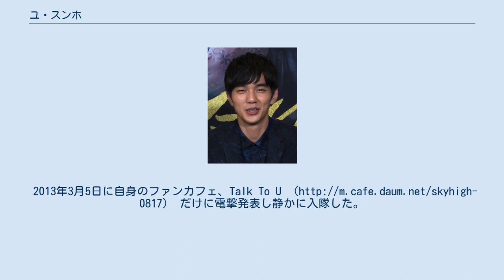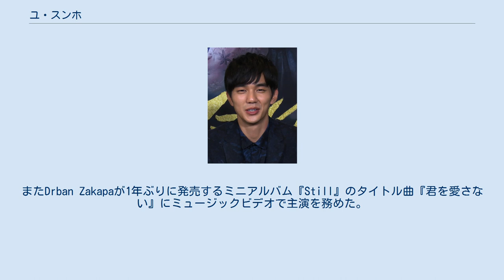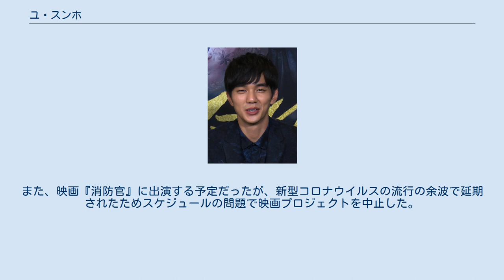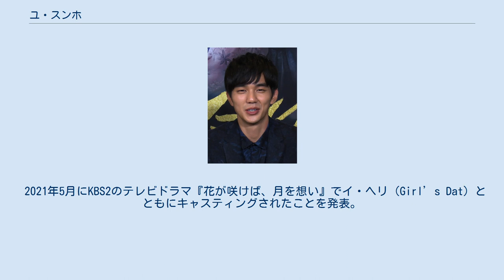ユ・スンホ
ユ・スンホ（韓国語：유승호、1993年8月17日 - ）は、韓国の元子役、俳優。
趣味は、エンデューロ、カーレース（ドリフト）、猫、インターネット、ゲーム、レゴ。
デビューは、1999年のn016広告。
 スンホの母親がスンホの写真を広告代理店に送った後、1999年に携帯電話のCMでデビューを果たす。
2000年に子役として活動を始め、テレビドラマの『カシコギ 父と子が過ごしたかけがえのない日々』でドラマデビューする。
また、2002年に初めて映画に挑戦したスンホは『おばあちゃんの家』では、独り生活をする祖母と夏を過ごすことになった都会の少年を演じた。
低予算だった映画は、興行収入が急上昇し、400万人以上の入場者を集め大成功と終わった。
その後、演技力の高さと人気により『国民の弟』と呼ばれる。
2006年には、動物映画『マウミ…』に出演し、2008年には、『ソウルが見える?』で主演を務めた。
 また、テレビドラマでも活動し、子供向けのアドベンチャーシリーズである『魔法戦士ミルカオン』に出演した。
 日本の漫画の『ドラゴン桜』を韓国でリメイクされた『ドラゴン桜〈韓国版〉』に出演した。
チャリティープログラム『ラブリクエスト』のために『Believe in Love』というタイトルの曲をIUとデュエットした。
この曲の歌詞は、スリランカのスラム街で戦争の孤児を見ながらスンホが書いた日記に基づいている。
 2011年には、イ・ジェホンの漫画を原作としたアクション時代劇『ペク・ドンス』に出演した。
ドラマに出演するにあたって暗殺教団として剣術と武道の訓練を受けた。
 2012年には、日本のドラマをリメイクした韓国ドラマ『プロポーズ大作戦』で主演を務め注目を浴びた。
同年、ファンタジー時代劇の『アラン使道伝』で、天の支配者である玉皇大帝として特別出演した。
メロドラマ『会いたい』に出演した際には、優しい笑顔の裏側で復讐に満ちた心を隠す冷たい男を演じた。
スンホにとって入隊前の最後のテレビドラマとなった。
 俳優との類似性から『リトル・ソ・ジソブ』としてマスコミで知られるスンホは、2013年にパク・シネとともにソ・ジソブのシングル『消しゴム』のミュージックビデオに出演した。
 2012年12月21日に所属事務所のサンエンターテインメントはユ・スンホが来年入隊することが決定したと発表。
2013年3月5日に自身のファンカフェ、Talk To U （ だけに電撃発表し静かに入隊した。
江原道（カンウォンド）春川（チュンチョン）の102補充隊に入隊し、捜索大隊、27師団イギジャ部隊に配置された。
 2014年12月5日に除隊した。
 2016年のユ・スンホ 『想像ネコ～僕とポッキルと彼女の話』に出演し、除隊後初の主演ドラマとなった。
これに続き、朝鮮時代の恋愛映画『朝鮮魔術師』に出演し、王女と恋に落ちるサーカスの魔術師を演じた。
除隊後初の地上波テレビドラマとなった『リメンバー〜記憶の彼方へ〜』で主演を務めた。
SBSのリーガルサスペンスシリーズで、父親を擁護する超記憶症候群の弁護士を演じた。
このドラマは最高視聴率23.7％を叩き出し、大成功で幕を閉じた。
 2016年には、歴史コメディ映画『キム・ソンダル 大河を売った詐欺師たち』に出演し、主演を務めた。
またDrban Zakapaが1年ぶりに発売するミニアルバム『Still』のタイトル曲『君を愛さない』にミュージックビデオで主演を務めた。
2017年には、MBCドラマ『仮面の王 イ・ソン』で主演を務めドラマは大ヒットした。
9月29日には東京・豊洲PITにて『FAN MEETING 2017 in TOKYO』が開催された。
初のラブコメディドラマ『ロボットじゃない～君に夢中!～』に主演した。
 2018年4月25日には日本公式ファンクラブが設立された。
同年、Rothyの『鬼』のミュージックビデオで何かにさまよっているような男性を演じた。
また、SBSのリベンジラブコメディドラマ『ボクスが帰ってきた』では、復讐する修学生を演じ、主演を務めた。
 制服姿を披露し、自身は最後の制服だと話した。
2019年2月8日に、新たな事務所BSカンパニーと専属契約する。
2019年5月4日に大...